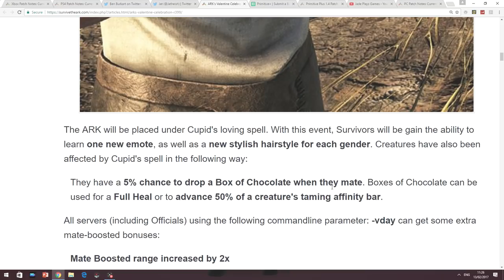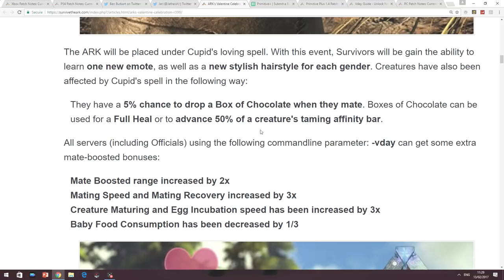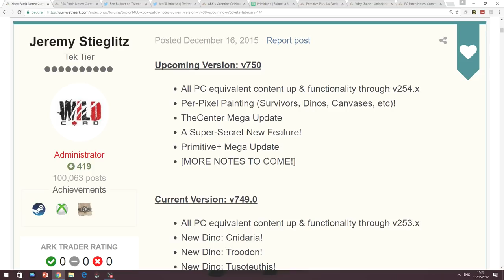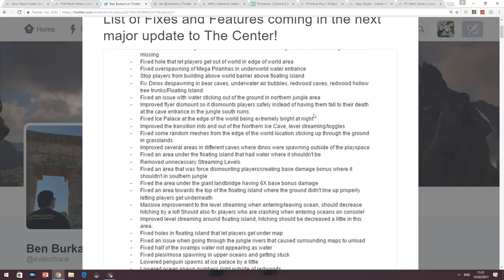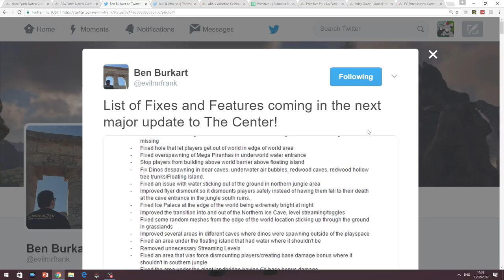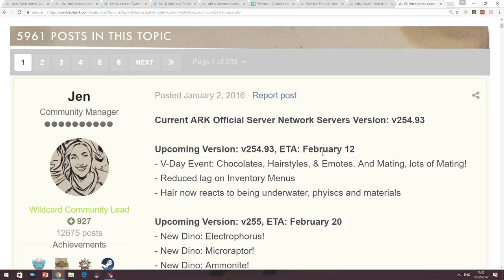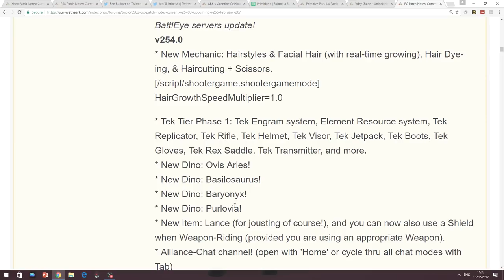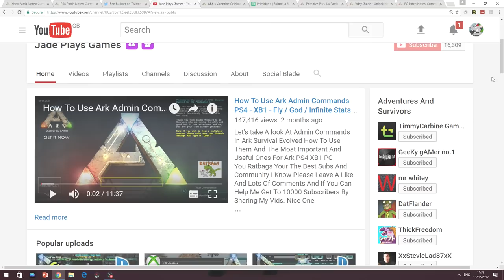ARK News Roundup - Valentines Event Prim Plus And Center Update For Xbox One/PS4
All the info on the latest ark survival evolved valantines event and incoming tek tier update for xbox update 750 and ps4 update 504
You Ratbags Your The Best Subs And Community I Know Please Leave A Like And Lots Of Comments And If You Can Help Me Get To 20000 Subscribers By Sharing My Vids. Nice One

Twitter At Me - Biggest Unofficial Ark Account On Twitter Type Ark In Twitter And My Name Will Be There

FiftiesBinman
Simon Thompson
Caroline Lord
Virgil Blaze
PSN EP1K-JAM
Steam Jade PG

Technicals
Xbox One 500GB - Ark Dedicated Server
Xbox 360 320 GB
Intel i7
Gtx 970
8GB Ram
Daily Ark Survival Evolved Videos Plus The Best In Survival And FPS Games - Click About Me For Full Schedule